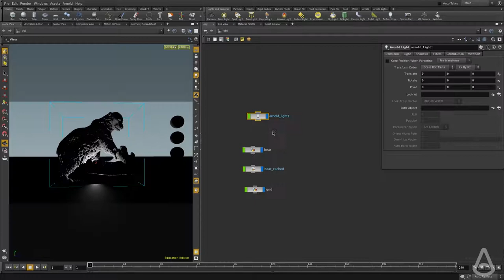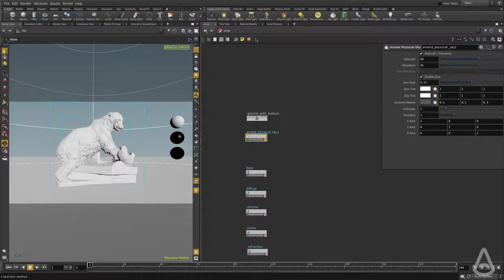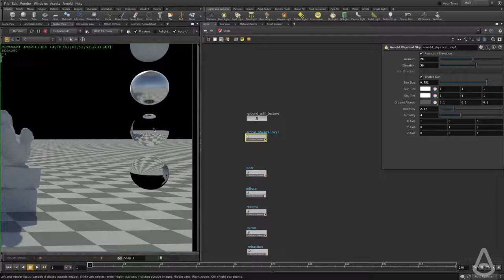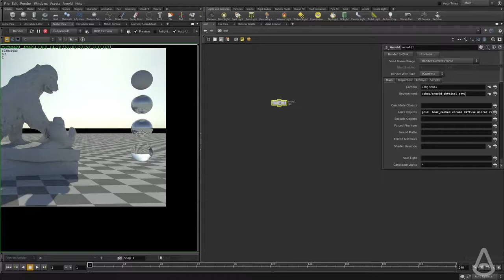19 Physical Sky